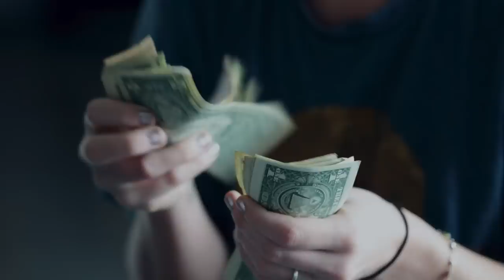Have No or Don't Have - Advanced English Grammar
In this video, learn the difference between "Don't Have" and "Have No".

Both of these structures are possible to form negative sentences. Native speakers commonly use "Have No", but we do it in a very specific situation. This is because "don't have" is the standard way to form a negative sentence, and "have no" is an alternative that is only used in specific cases.

Improve your advanced English grammar with this video by learning the difference between "have no" and "don't have".